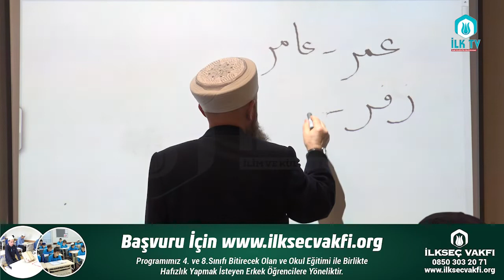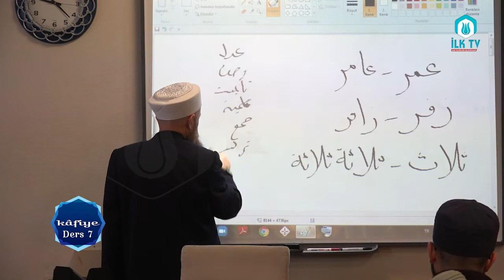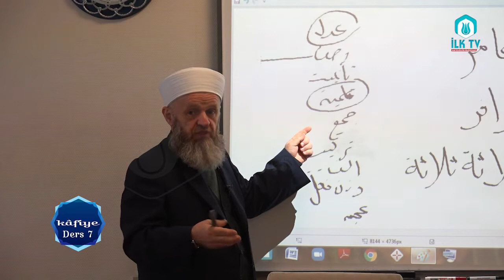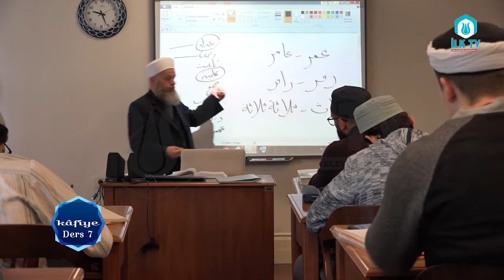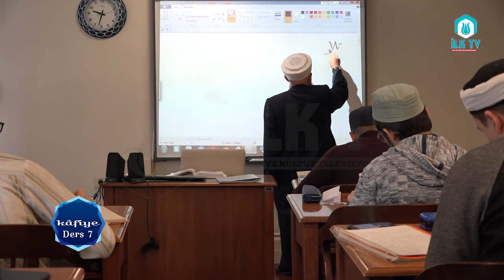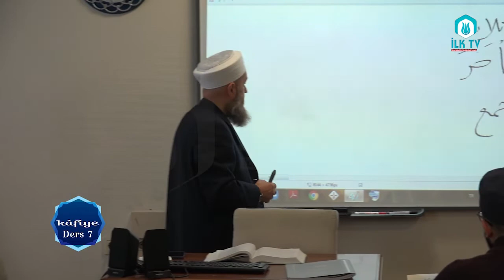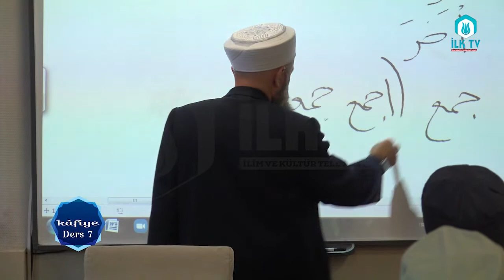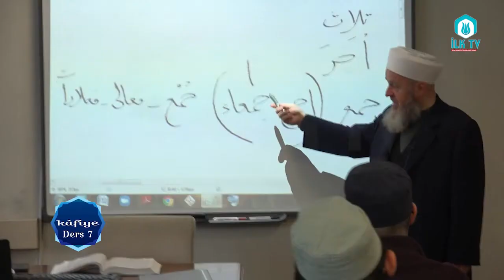Ali Ulvi UZUNLAR Hocaefendi ile Kafiye Dersleri#7